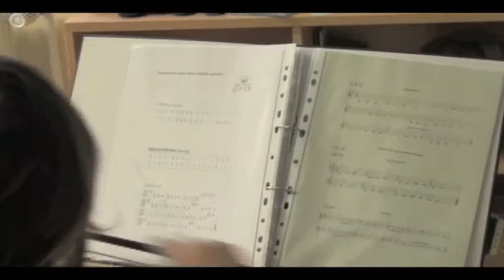19 IGrU Hausaufgaben nachbearbeiten (Dieter Fahrner. Unterrichtsbeispiele)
Begeisternd und kompetent unterrichten - Dieter Fahrner zeigt in seinem Buch, wie Lehrpersonen und die Musikschule ihre Unterrichtsqualität verbessern können.

Wie können Lehrpersonen ihre menschliche und pädagogische Professionalität weiterentwickeln? Wie erreicht man in heterogenen Gruppen mit allen Schülern gute Ergebnisse? Wie plant man seinen Unterricht systematisch? Welche Maßnahmen kann die Musikschule ergreifen, um die Qualität ihres Unterrichts zur kollegialen Angelegenheit zu machen? Studierende, Instrumental- und Musiklehrer, Fachgruppenleiter und Musikschulleiter finden hier eine Fülle von Anregungen sowie Modellvorschläge, die dazu geeignet sind, die eigenen Kompetenzen und Fähigkeiten zu erweitern.

Dieter Fahrner
UM 5013: Begeisternd und kompetent unterrichten.